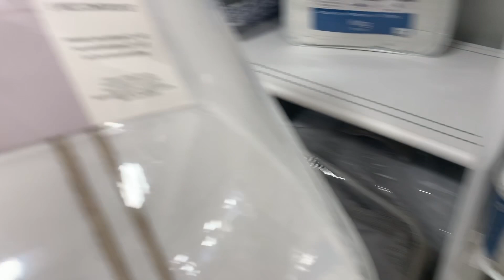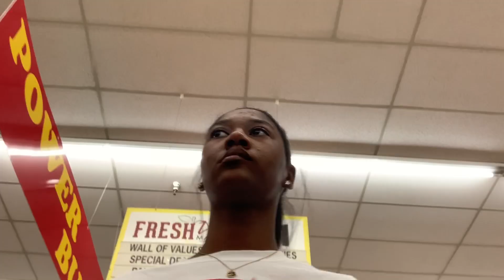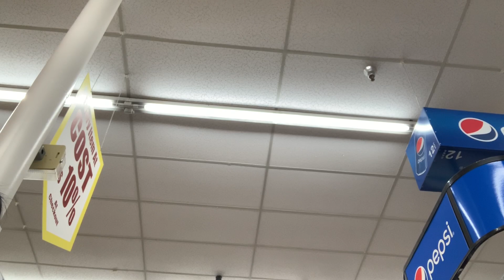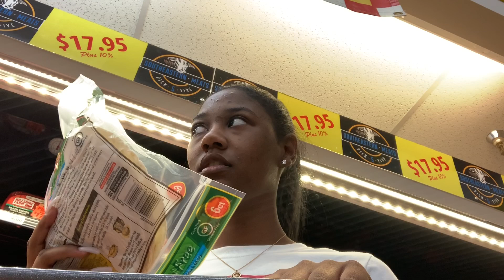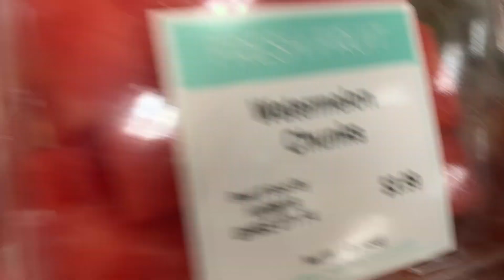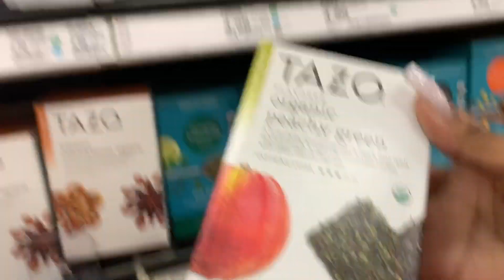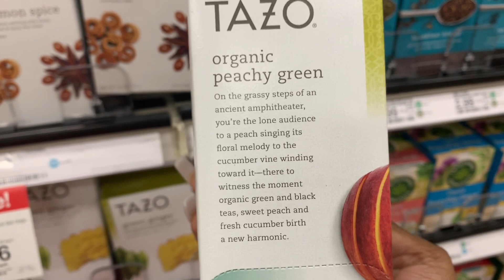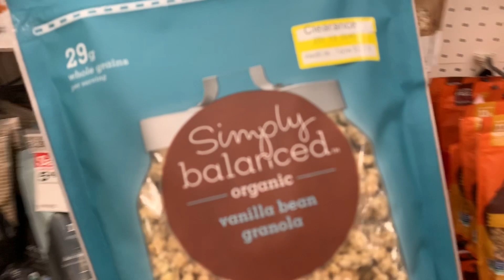VLOG: GROCERY SHOPPING, STARTING HEALTHY DIET FOR SKIN, HOMEGOODS RUN & MORE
Instagram • @SHUNCOOK
Snapchat • XSHUNDRA